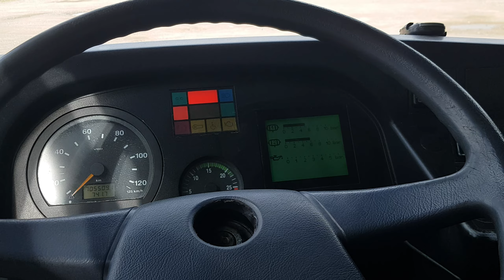Comment démarrer un Citaro Facelift